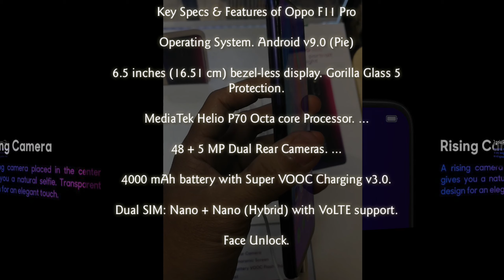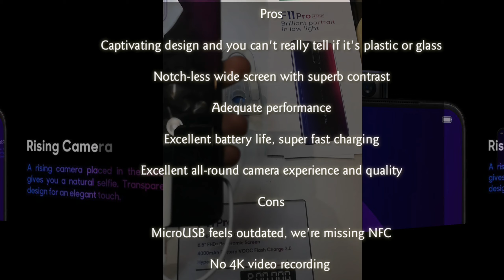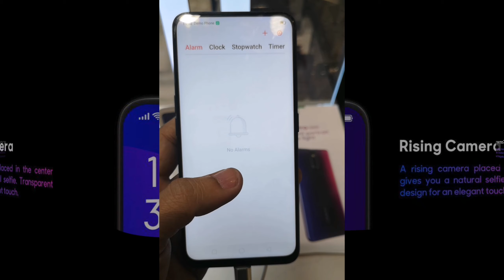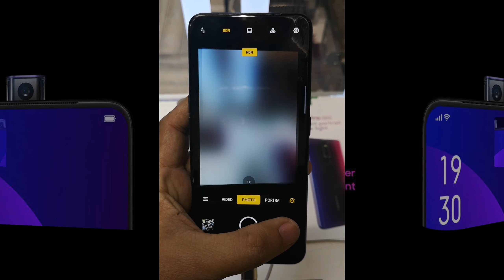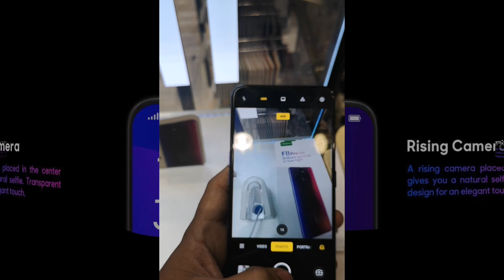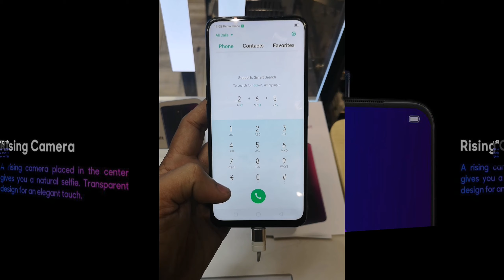Newly release Oppo f11 pro motorize camera hands on, price, specs and features tagalog ver.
I rerelease na ang bagong kahuhumalingan ng lahat na oppo f11 pro. Thunder black color. Magugulat kayo sa price promise... Motorize camera. Almost similar to oppo find x